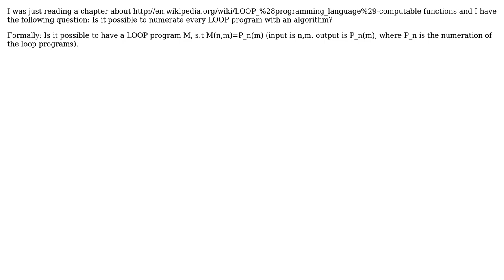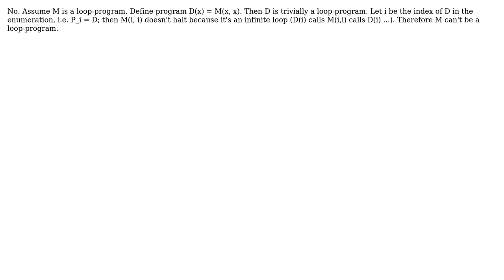Software Engineering: LOOP-computable functions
With thanks & praise to God, and with thanks to the many people who have made this project possible! | Content (except music & images) licensed under CC BY-SA | Music | Images & others | With thanks to user Voyage user gnat user ebsddd and the Stack Exchange Network Trademarks are property of their respective owners. You are responsible for your own actions.